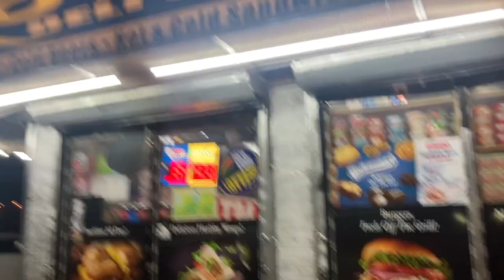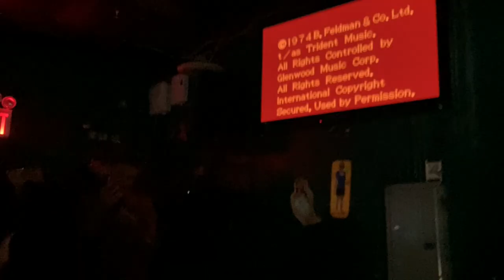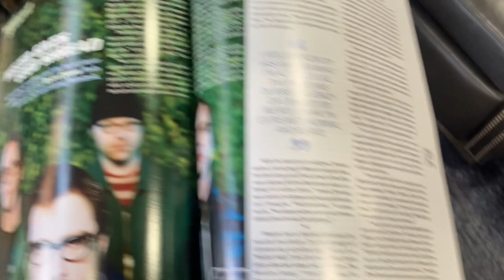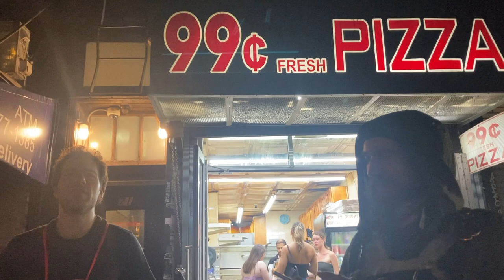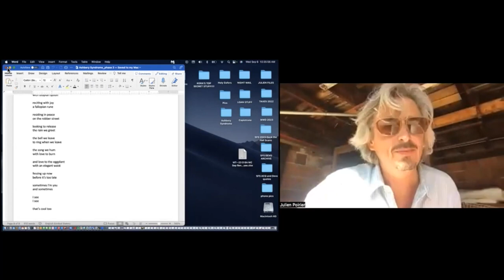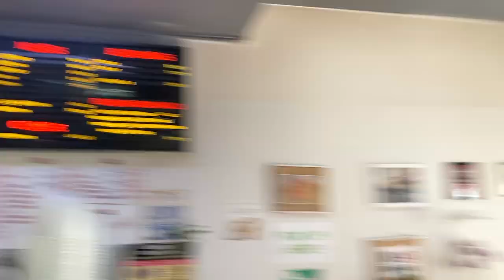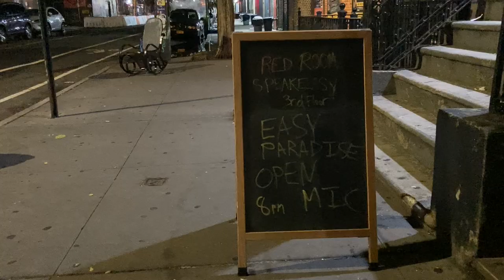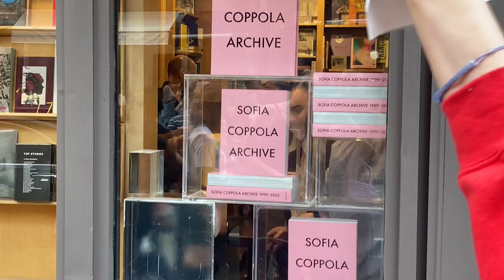cash only - sept 1 - 17 2023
labor day telethon
brooklyn rail reading
weezer play
9/11 open mic
sofia coppola book signing
eating on the roof